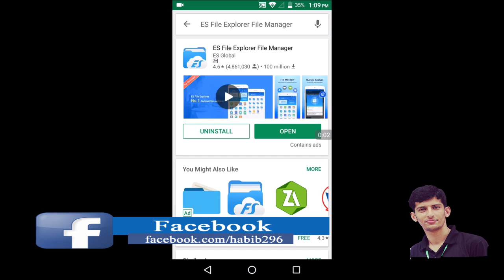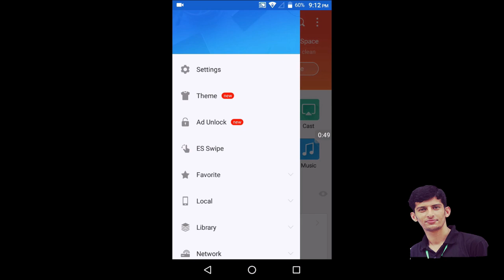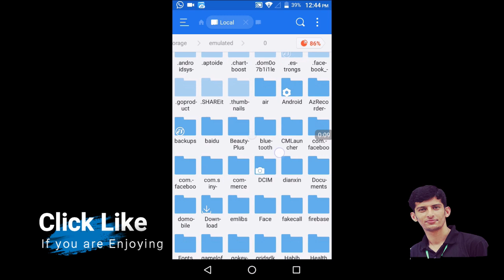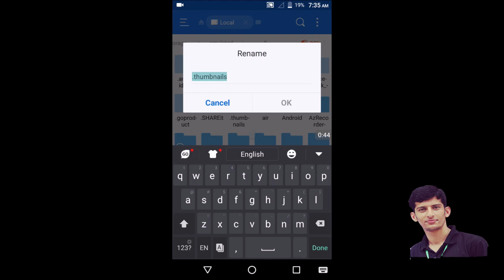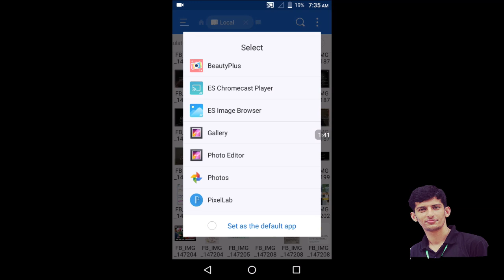How to Recover Deleted Photos From Android Phone For Free in Urdu/Hindi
How can I retrieve/restore deleted photos on Android? That is a question when you lost some important pictures.

In this Video, I will tell you how to restore deleted photos/pictures from your android phone for free in urdu/hindi language. You just need to install an app(described in video) to recover all your lost/deleted photos/pictures on your mobile.